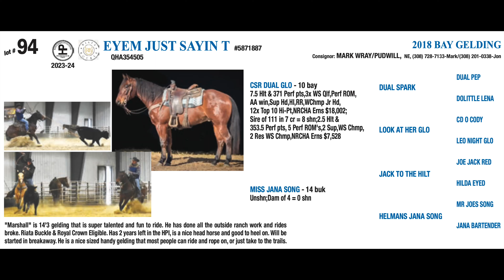⚡️ Lot 94 EYEM JUST SAYIN T⚡️ 💥Pitzer Ranch 2023 Spring Sale💥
💥Pitzer Ranch 2023 Spring Sale💥
⚡️Lot 94 EYEM JUST SAYIN T⚡️
▪️2018 Bay Gelding
▪️HPI Eligible 2023-24
▪️Royal Crown Eligible
▪️Riata Buckle Eligible
▪️Head Horse
▪️Heel Horse
▪️Ranch Horse

👉🏻"Marshall" is 14'3 gelding that is super talented and fun to ride. He has done all the outside ranch work and rides broke. Riata Buckle & Royal Crown Eligible. Has 2 years left in the HPI, is a nice head horse and good to heel on. Will be started in breakaway. He is a nice sized handy gelding that most people can ride and rope on, or just take to the trails.